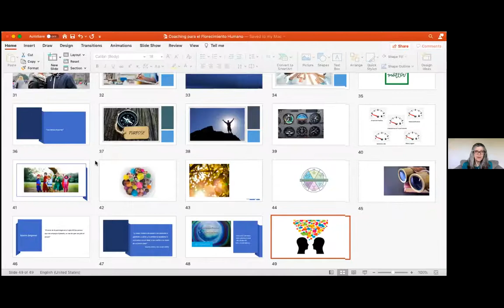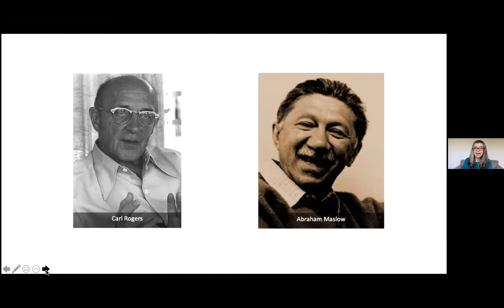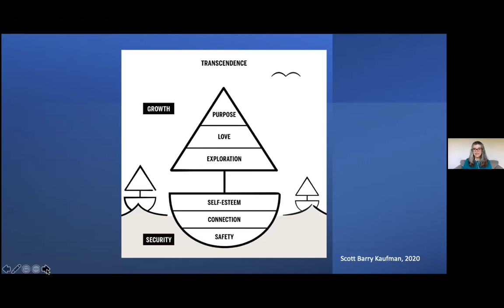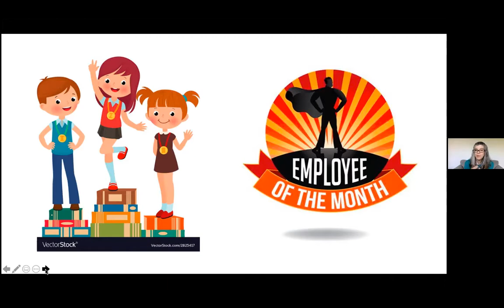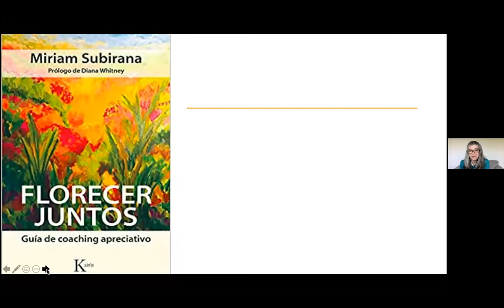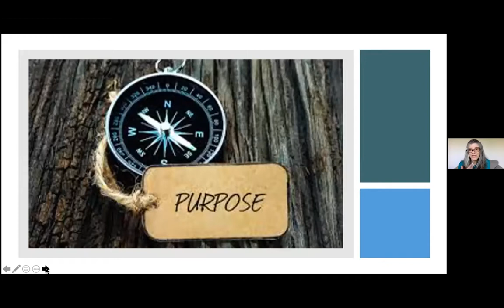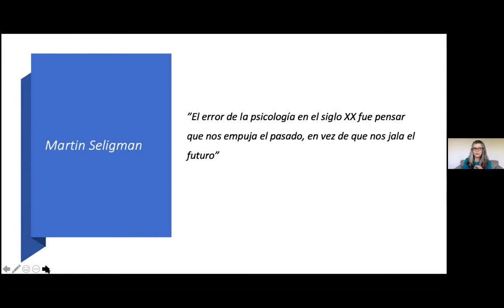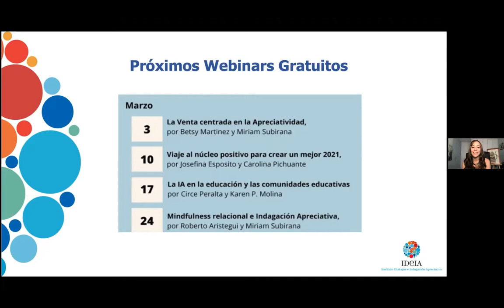Coaching para el florecimiento humano con Miriam Subirana y Margarita Tarragona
La psicología positiva y el coaching. Webinar organizado por Instituto IDEIA. 24 de febrero 2021